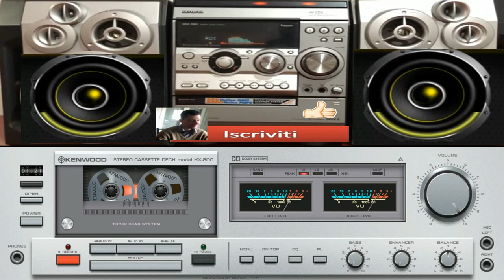giovanni mauri fleip fleip elle dance subburbia 1 33 minuto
chiedere di giovanni mauri ore pasti
vst usato composizione nemesis audio demo
programma composizione fl studio 9